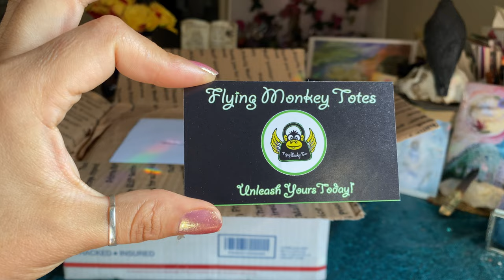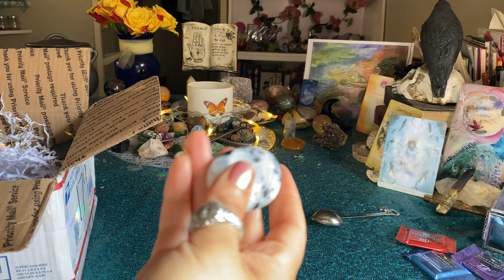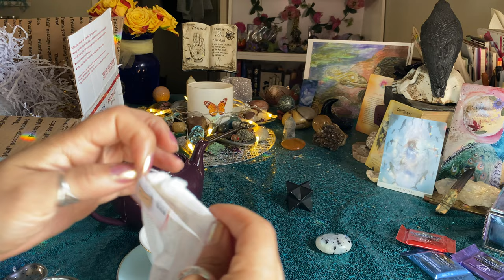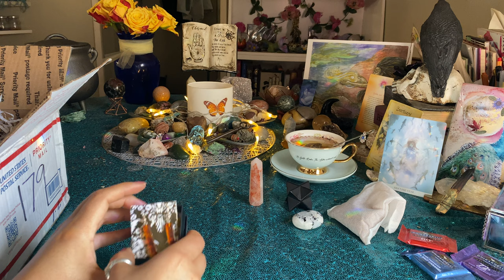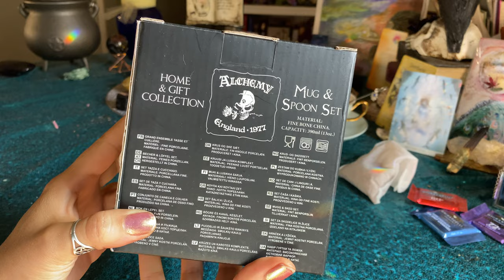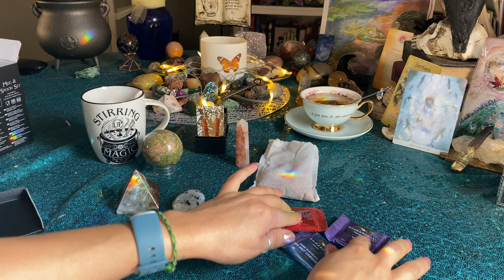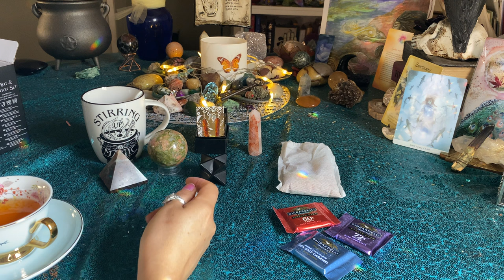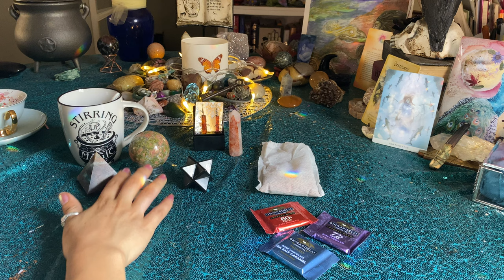Crystals & Pot O’ Tea Box- Flying Monkey Totes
Hello!
In this video I unbox the Crystals & Pot ‘o Tea Box from Flying Monkey Totes.
I believe this was the large option.
You can get it  in 3 sizes SM-$25 MED-$43 LG-$85
Here is what the website says about it:

Receive selection of beautiful crystals, along with a pot of gourmet tea in ready to use oversized teabag. The perfect combination for any occasion!. Extra goodies include: tea accessories, Incense, heavenly wax melts, chocolates, and other fun goodies! Available in small, medium and large, and in “One Time Only”, 3 or 6 month subscriptions.

-Isis